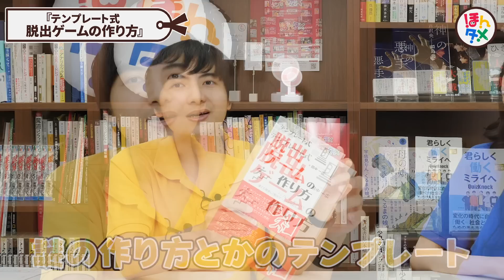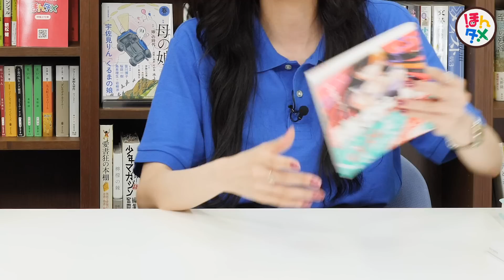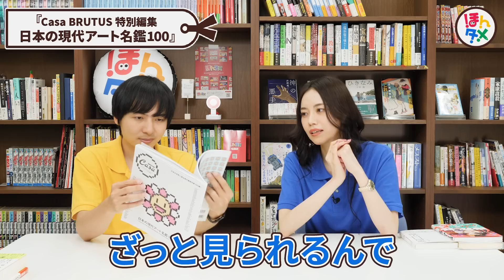読書オタクが最近読んだ本を紹介します【2022年8月】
〜〜〜〜〜 💐 紹介書籍 💐 〜〜〜〜〜

📙 たくみの紹介本 📙

『テンプレート式 脱出ゲームの作り方』田中一広 / 総合科学出版

『「ネコひねり問題」を超一流の科学者たちが全力で考えてみた
「ネコの空中立ち直り反射」という驚くべき謎に迫る』グレゴリー•Ｊ･グバー：著、水谷淳：訳 / ダイヤモンド社

『空白小説』氏田雄介・小狐裕介・水谷健吾：著、小林ラン：イラスト / ワニブックス

📖 あかりんの紹介本 📖

『ヒカリ文集』松浦理英子 / 講談社

『強ガール』朝比奈ショウ / マイクロマガジン社

『Casa BRUTUS特別編集 日本の現代アート名鑑100』/ マガジンハウス

『最近読んだ本【6選】〜〜！！！』

大人気企画が今回もやってきました👏✨

ジャンルレス！という事で
雑誌・文集・漫画などなど、バラエティ豊かな作品勢揃い⛰

今回はいつにも増してタメになる回でした🤔

ハードカバーさんからのコメントお待ちしております！💭